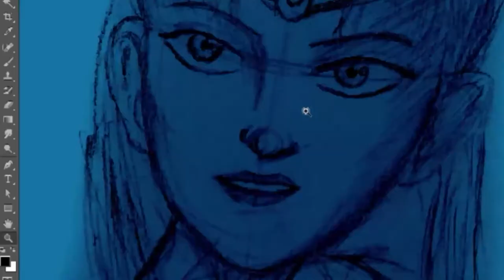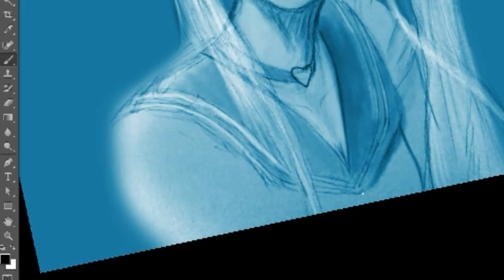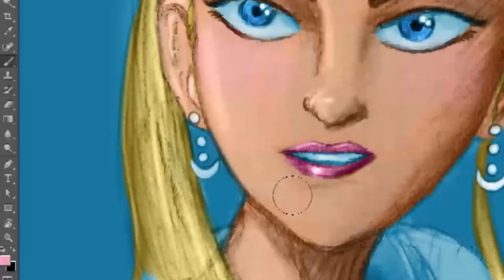Sailor Moon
I joined in on the SailorMoonredrawchallenge - enjoy! As always - I'm open for commissions.

Pinche Archie Merch!